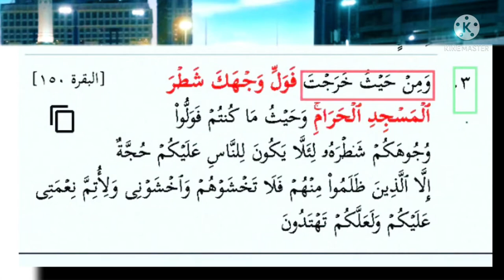تفسير سورة البقرة ١٥٠: ومن حيث خرجت فول وجهك شطر المسجد الحرام ۚ وحيث ما كنتم فولوا وجوهكم شطره ...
وَمِنْ حَيْثُ خَرَجْتَ فَوَلِّ وَجْهَكَ شَطْرَ ٱلْمَسْجِدِ ٱلْحَرَامِ ۚ وَحَيْثُ مَا كُنتُمْ فَوَلُّواْ وُجُوهَكُمْ شَطْرَهُۥ لِئَلَّا يَكُونَ لِلنَّاسِ عَلَيْكُمْ حُجَّةٌ إِلَّا ٱلَّذِينَ ظَلَمُواْ مِنْهُمْ فَلَا تَخْشَوْهُمْ وَٱخْشَوْنِى وَلِأُتِمَّ نِعْمَتِى عَلَيْكُمْ وَلَعَلَّكُمْ تَهْتَدُونَ

عربى - التفسير الميسر : ومن أى مكان خرجت -أيها النبي- فتوجَّه إلى المسجد الحرام، وحيثما كنتم -أيها المسلمون-، بأي قطر من أقطار الأرض فولُّوا وجوهكم نحو المسجد الحرام؛ لكي لا يكون للناس المخالفين لكم احتجاج عليكم بالمخاصمة والمجادلة، بعد هذا التوجه إليه، إلا أهل الظلم والعناد منهم، فسيظلُّون على جدالهم، فلا تخافوهم وخافوني بامتثال أمري، واجتناب نهيي؛ ولكي أتم نعمتي عليكم باختيار أكمل الشرائع لكم، ولعلكم تهتدون إلى الحق والصواب.
السعدى : وَمِنْ حَيْثُ خَرَجْتَ فَوَلِّ وَجْهَكَ شَطْرَ الْمَسْجِدِ الْحَرَامِ ۚ وَحَيْثُ مَا كُنتُمْ فَوَلُّوا وُجُوهَكُمْ شَطْرَهُ لِئَلَّا يَكُونَ لِلنَّاسِ عَلَيْكُمْ حُجَّةٌ إِلَّا الَّذِينَ ظَلَمُوا مِنْهُمْ فَلَا تَخْشَوْهُمْ وَاخْشَوْنِي وَلِأُتِمَّ نِعْمَتِي عَلَيْكُمْ وَلَعَلَّكُمْ تَهْتَدُونَ
وقال هنا: { لِئَلَّا يَكُونَ لِلنَّاسِ عَلَيْكُمْ حُجَّةٌ } أي: شرعنا لكم استقبال الكعبة المشرفة, لينقطع عنكم احتجاج الناس من أهل الكتاب والمشركين، فإنه لو بقي مستقبلا بيت المقدس, لتوجهت عليه الحجة، فإن أهل الكتاب, يجدون في كتابهم أن قبلته المستقرة, هي الكعبة البيت الحرام، والمشركون يرون أن من مفاخرهم, هذا البيت العظيم, وأنه من ملة إبراهيم, وأنه إذا لم يستقبله محمد صلى الله عليه وسلم, توجهت نحوه حججهم, وقالوا: كيف يدعي أنه على ملة إبراهيم, وهو من ذريته, وقد ترك استقبال قبلته؟ فباستقبال الكعبة قامت الحجة على أهل الكتاب والمشركين, وانقطعت حججهم عليه. { إِلَّا الَّذِينَ ظَلَمُوا مِنْهُمْ } أي: من احتج منهم بحجة, هو ظالم فيها, وليس لها مستند إلا اتباع الهوى والظلم, فهذا لا سبيل إلى إقناعه والاحتجاج عليه، وكذلك لا معنى لجعل الشبهة التي يوردونها على سبيل الاحتجاج محلا يؤبه لها, ولا يلقى لها بال, فلهذا قال تعالى: { فَلَا تَخْشَوْهُمْ } لأن حجتهم باطلة, والباطل كاسمه مخذول, مخذول صاحبه، وهذا بخلاف صاحب الحق, فإن للحق صولة وعزا, يوجب خشية من هو معه, وأمر تعالى بخشيته, التي هي أصل كل خير، فمن لم يخش الله, لم ينكف عن معصيته, ولم يمتثل أمره. وكان صرف المسلمين إلى الكعبة, مما حصلت فيه فتنة كبيرة, أشاعها أهل الكتاب, والمنافقون, والمشركون, وأكثروا فيها من الكلام والشبه، فلهذا بسطها الله تعالى, وبينها أكمل بيان, وأكدها بأنواع من التأكيدات, التي تضمنتها هذه الآيات. منها: الأمر بها, ثلاث مرات, مع كفاية المرة الواحدة، ومنها: أن المعهود, أن الأمر, إما أن يكون للرسول, فتدخل فيه الأمة تبعا, أو للأمة عموما، وفي هذه الآية أمر فيها الرسول بالخصوص في قوله: { فَوَلِّ وَجْهَكَ } والأمة عموما في قوله: { فَوَلُّوا وُجُوهَكُمْ } ومنها: أنه رد فيه جميع الاحتجاجات الباطلة, التي أوردها أهل العناد وأبطلها شبهة شبهة, كما تقدم توضيحها، ومنها: أنه قطع الأطماع من اتباع الرسول قبلة أهل الكتاب، ومنها قوله: { وَإِنَّهُ لَلْحَقُّ مِنْ رَبِّكَ } فمجرد إخبار الصادق العظيم كاف شاف, ولكن مع هذا قال: { وَإِنَّهُ لَلْحَقُّ مِنْ رَبِّكَ } ومنها: أنه أخبر - وهو العالم بالخفيات - أن أهل الكتاب متقرر عندهم, صحة هذا الأمر, ولكنهم يكتمون هذه الشهادة مع العلم. ولما كان توليته لنا إلى استقبال القبلة, نعمة عظيمة, وكان لطفه بهذه الأمة ورحمته, لم يزل يتزايد, وكلما شرع لهم شريعة, فهي نعمة عظيمة قال: { وَلِأُتِمَّ نِعْمَتِي عَلَيْكُمْ } فأصل النعمة, الهداية لدينه, بإرسال رسوله, وإنزال كتابه، ثم بعد ذلك, النعم المتممات لهذا الأصل, لا تعد كثرة, ولا تحصر, منذ بعث الله رسوله إلى أن قرب رحيله من الدنيا، وقد أعطاه الله من الأحوال والنعم, وأعطى أمته, ما أتم به نعمته عليه وعليهم, وأنزل الله عليه: { الْيَوْمَ أَكْمَلْتُ لَكُمْ دِينَكُمْ وَأَتْمَمْتُ عَلَيْكُمْ نِعْمَتِي وَرَضِيتُ لَكُمُ الْإِسْلَامَ دِينًا } فلله الحمد على فضله, الذي لا نبلغ له عدا, فضلا عن القيام بشكره، { وَلَعَلَّكُمْ تَهْتَدُونَ } أي: تعلمون الحق, وتعملون به، فالله تبارك وتعالى - من رحمته - بالعباد, قد يسر لهم أسباب الهداية غاية التيسير, ونبههم على سلوك طرقها, وبينها لهم أتم تبيين، حتى إن من جملة ذلك أنه يقيض للحق, المعاندين له فيجادلون فيه, فيتضح بذلك الحق, وتظهر آياته وأعلامه, ويتضح بطلان الباطل, وأنه لا حقيقة له، ولولا قيامه في مقابلة الحق, لربما لم يتبين حاله لأكثر الخلق، وبضدها تتبين الأشياء، فلولا الليل, ما عرف فضل النهار، ولولا القبيح, ما عرف فضل الحسن، ولولا الظلمة ما عرف منفعة النور، ولولا الباطل ما اتضح الحق اتضاحا ظاهرا، فلله الحمد على ذلك.